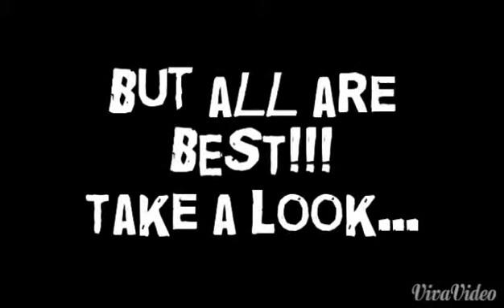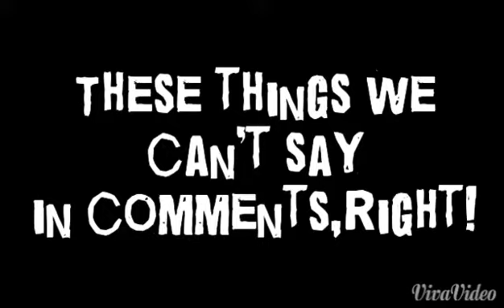SWEET MEMORIES AND A BIG CONGRACTULATIONS TO BBG FROM BBK!!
We congractulate BBG for this awesome Reward from YouTube itself!!!We've made this video because we can't comment these wonderful memories in comments!Congractulations once again and keep up this good work!
All the clips in this video is selected by our favourites and some random clips.We did'nt stole any videos from BBG!We've just downloaded some selective videos and completed this video espceially for BBG!
Want your twitter username SHOUTOUT next???We select new followers and the best tweetter.Start following!!!